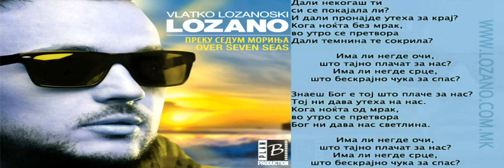LOZANO - Ima li (2012)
Music / Muzika: Лозано
Lyrics / Tekst: Ѓоко Спасевски
Arr / Аранжман: Лазар Цветкоски

Instruments / Инструменти:
- Guitar: Lazar Cvetkoski
- Bass: Lazar Cvetkoski
- Back Vocals: Magdalena Cvetkoska, Lozano, Lazar Cvetkoski

Vlatko Lozanoski Lozano, Sasa Kovacevic, Nikolina Pisek., Amidzi Show, TV Pink, Zeljko Joksimovic ~ Ljubavi {OFFICIAL VIDEO} HD 2010 CorleoneOfficial Tony Cetinski-Zajedno (Tose Proeski) 2010 Jelena Karleusa - Insomnia (SPOT) Darko Lazic - Ti me bacas na dno {2010} Tanja Savic - Kameleon {2010} Djogani - Andjeo bez krila {2010} Boban Rajovic - Ruzno Pace (Video) HQ Zeljko Joksimovic - Libero {2010} Seka Aleksic - Neka nova ljubav {2009} Seka Aleksic - Ja tudje usne ljubim {2009} Seka Aleksic ~ Sto je bilo moje,njeno je 2009 Sako Polumenta - Godina nova (SPOT) Dragana Mirkovic Boban Rajovic - Gromovi (SPOT) Tanja Savic - Sestra po suzama [2009] Selma Bajrami & Elvir Mekic - Sta je od Boga dobro je (SPOT) [2009] Milan Stankovic - Face (SPOT) Zeljko Joksimovic - Ljubavi [2009] Anabela i Mia - 100 ratova Tanja Savic - Sestra po suzama [2009] Tanja Savic - Gde ljubav putuje (SPOT) Anabela - Moj dragi (SPOT) Marina Tadic - Ljubi ljubi (SPOT) Ivan Zak - Adrenalin (SPOT) Ivana Selakov - Otplovimo (SPOT) Colonia - Lazu oci moje (SPOT) Aleksandra Radovic - Otpisi sve bivse Mia - Zenskaros (SPOT) Ana Stanic - Ljubav do neba (SPOT) Seka Aleksic - Poslednji let (SPOT) Sergej Cetkovic - Pola moga svijeta (SPOT) Luna - Panika , Boris Novkovic & Tony Cetinski - Nek se raduje, Dado Polumenta - Zauvijek tvoj, Aleksandra Radovic - Nemoj, DEEN - Bez trunke srama, Emina Jahovic & Sasa Kovacevic - Jos ti se nadam, Natasa Bekvalac - 300 Stepeni, Hari Mata Hari & Eldin - Tvoje je samo to sto das, SMS - Do bola,Dado Polumenta - Moja srno, Halid Beslic - Dvadesete,Ivana & Darko - Ako je do mene, Zeljko Sasic - Mali je ovo grad, Hari Mata Hari - Azra,Giuliano - Srna i Vuk, Vlado Georgiev - Hej ti, Dino Merlin - Nedostajes, Dado Polumenta - Dama, Dino Merlin - Deset mladja, Hari Mata Hari - Sreca, Boris Novkovic - Ne kuni se Sako i Dado - Ljepsa od noci ,Zeljko Joksimovic - Jednom kad se vratis [2009] Emina Jahovic - Pile moje, Zeljko Samardzic - Ne zalim ,Hari & Nina Badric - Ne mogu ti reci sta je tuga, Crvena Jabuka - Milion zena, Zeljko Samardzic - Zato Kradem {2010 Rada Manojlovic, Darko Lazic, Sloba Vasic, Dinca Mlos Bojanic, Jelena Karleusa, Ana Nikolic, Nemanja Stevanovic, Milena Ceranic, Jovana Pajic, Anabela, Grand, Mina Kostic, Seka Aleksic, Ceca Raznatovic,